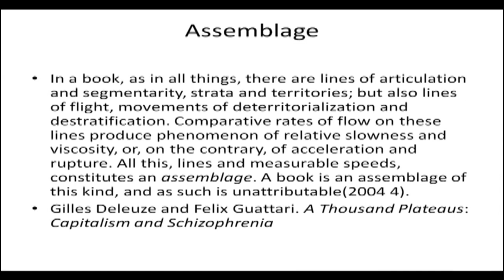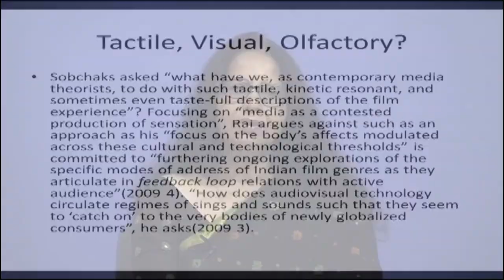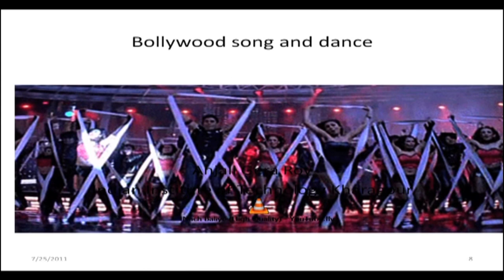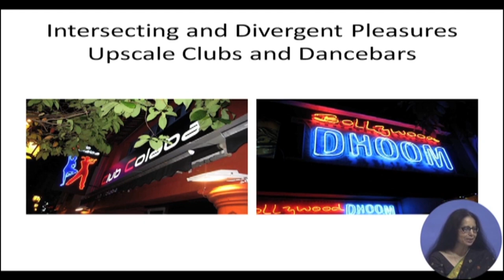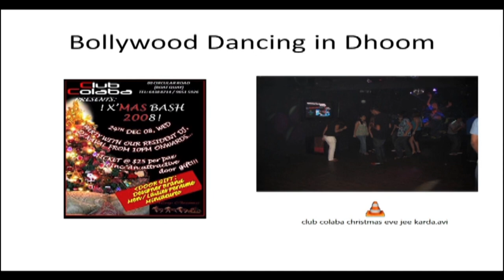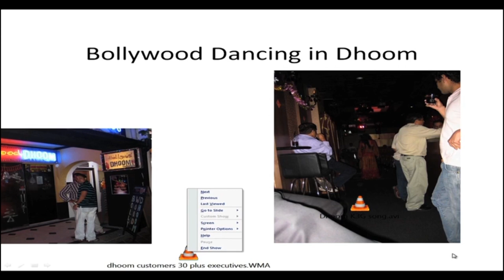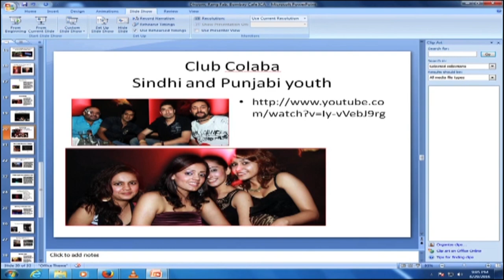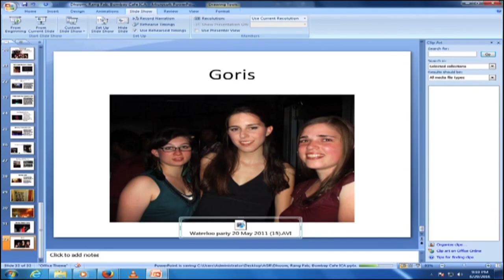Bollywood Assemblages Part II